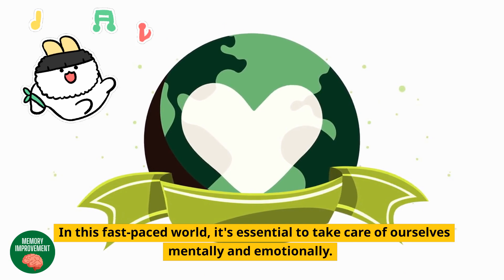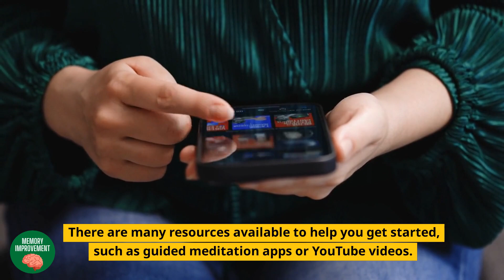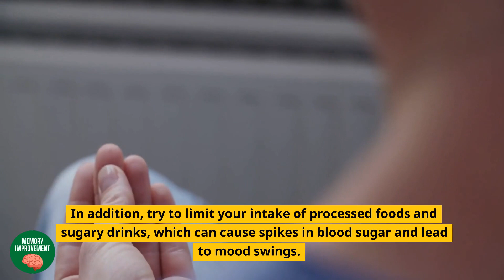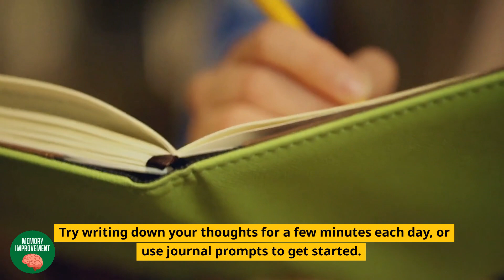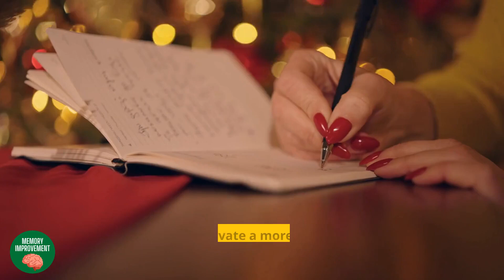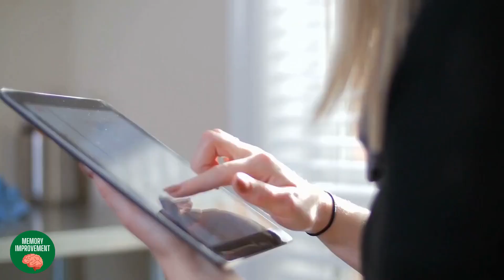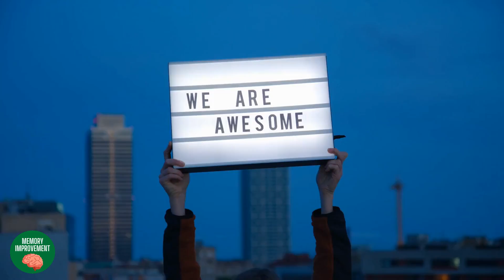10 Simple Habits for a Happier, Healthier Mind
10 Simple Habits for a Happier, Healthier Mind
If you're struggling with your mental health, there are simple habits you can adopt to improve your state of mind. In this video, we'll discuss 10 easy habits you can start doing today to boost your mental health and well-being.

From practicing gratitude to getting enough sleep, these habits are proven to make a positive impact on your mental health. Watch now and start transforming your mindset!

➡️ Click here to discover the simplest way to maintain a steel trap memory with Neurodrine
RELATED TERMS: 10 simple habits for a happier, healthier mind, mental health, healthy habits, self-improvement, mental wellness, self-care, positivity, happiness, stress relief, personal growth, motivation, well-being, mindfulness, gratitude, sleep, exercise, healthy eating, positive thinking, relaxation, meditation, therapy, coping mechanisms, daily routine, motivation